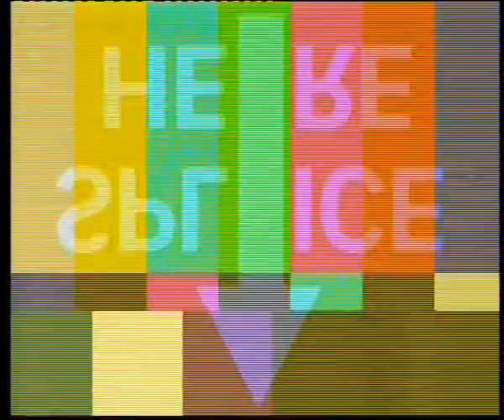MTN v COWBELL--Opening Segment.flv